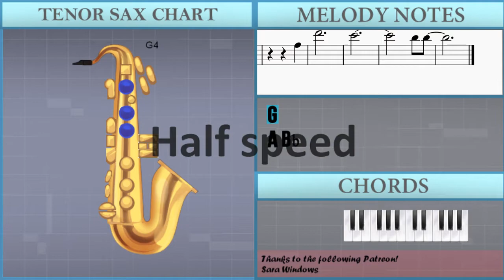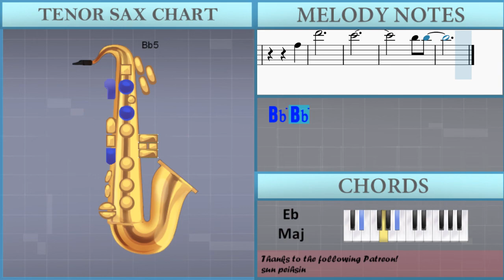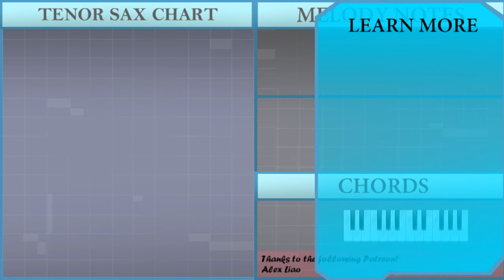How to play Glimpse of Us by Joji on Tenor Sax (Tutorial)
Comment and let us know how the videos have helped you. It keeps us going! :)The easiest way to learn how to play Glimpse of Us by Joji on the tenor sax. It's a tenor sax tutorial for Glimpse of Us by Joji.

EasyMusicLesson teaches you to play the your favorite instrument, through easy and simple animation so that you too can learn how to play Glimpse of Us by Joji on the tenor sax easily. A tenor sax tutorial with visual animation graphic.

Chords of Tenor Sax arrangement:
Bb Min   Eb Maj   Ab Maj   F Min   Bb Min   Eb Maj   Ab Maj
F Min   F Min   Bb Min   Eb Maj   Ab Maj   F Min   Bb Min   Eb Maj
Ab Maj   Bb Min 7   Eb Maj   Bb Min   Eb Maj   Ab Maj   F Min
F Min   Bb Min   Eb Maj   F Min   F Min   Bb Min   Eb Maj   Ab Maj
F Min   Bb Min   Eb Maj   Ab Maj   Bb Min 7   Eb Maj   Bb Min
Eb Maj   Ab Maj   F Min   Bb Min   Eb Maj   Ab Maj   F Min
Bb Min   Eb Maj   Ab Maj   F Min   Bb Min   Eb Maj   Bb Min
Eb Maj   Ab Maj   F Min   Bb Min   Eb Maj   Ab Maj   Eb Maj
F Maj   Bb Min   Eb Maj   Ab Maj   F Min   Bb Min   Eb Maj
Ab Maj   F Min   Bb Min   Eb Maj   Ab Maj   F Min

Melody notes of Tenor Sax:
G4
A4 Bb4
A4
Bb4 C5
Bb4
A4
G4
G4
A4 Bb4
D5
C5
C5
A4 Bb4
G4
C5 Bb4
C5 C5 D5
Eb5   D5 C5 D5
Eb5
F4
D5
D5 D5 D5 D5
D5
Eb5
D5
C5
Bb4 A4
G4
A4
Bb4
A4
Bb4
Eb5
D5 D5
Eb5   Eb5
Eb5 D5   C5 Eb5
Eb5   Eb5
D5   F5
D6   Bb5 C6
Bb5 G5
D5 D5
Eb5   Eb5
Eb5 D5 Eb5 Eb5
Eb5
Eb5 F5 G5
D5   F5
D6   Bb5 C6
Bb5 G5
A5 Bb5
G5   Eb5
G5 A5 Bb5
A5
G5
Bb5 A5 D5
Eb5
F5
D6
C6
Bb5 Bb5
C5 Bb4
C5 D5
Eb5
F4
F5 Eb5
D5   C5 Bb4 C5
D5
Eb5
D5
C5
Bb4 A4
G4
A4
Bb4
A4
Bb4
Eb5
D5 D5
Eb5   Eb5
Eb5   Eb5
D5   F5
D6   Bb5 C6
Bb5 G5
D5 D5
Eb5   Eb5
Eb5
Eb5 F5 G5
D5   F5
D6   Bb5 C6
Bb5 G5
A5 Bb5
G5   Eb5
G5 A5 Bb5
A5
G5
Bb5 A5 D5
Eb5
F5
D6
C6
Bb5 Bb5
Bb5   A5
D5
Eb5
Bb5   A5
D5
F5
G5
D5 D5
Eb5   Eb5
Eb5   Eb5
D5   F5
D6   Bb5 C6
Bb5 G5
D5 D5
Eb5   Eb5
Eb5
Eb5 F5 G5
D5   F5
D6   Bb5 C6
Bb5 G5
A5 Bb5
G5   Eb5
G5 A5 Bb5
A5
G5
Bb5 A5 D5
Eb5
F5
D6
C6
Bb5 Bb5